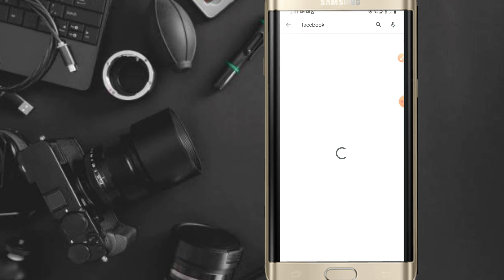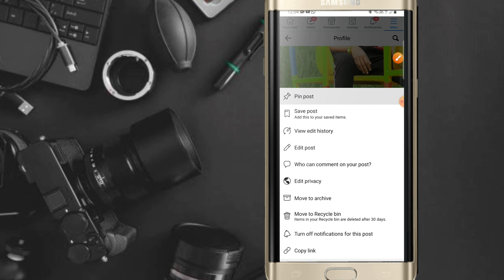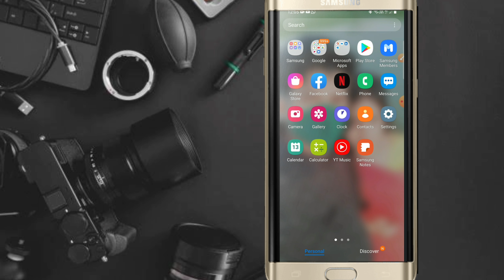Facebook New Update | How to Turn off Facebook Comment | Facebook Comment Kaise Band Kare